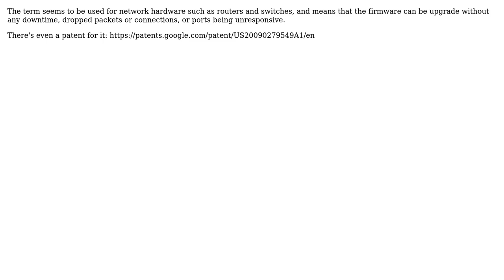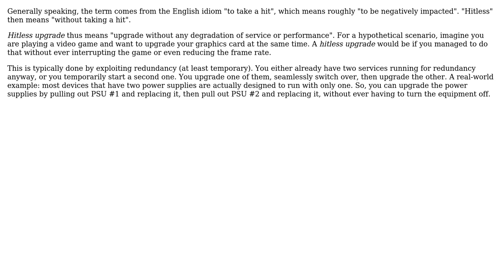Software Engineering: What is a hitless upgrade? (2 Solutions!!)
Software Engineering: What is a hitless upgrade?

With thanks & praise to God, and with thanks to the many people who have made this project possible! | Content (except music & images) licensed under CC BY-SA | Music | Images & others | With thanks to user Michael Borgwardt user Jorg W Mittag user john dddd and the Stack Exchange Network Trademarks are property of their respective owners. You are responsible for your own actions.